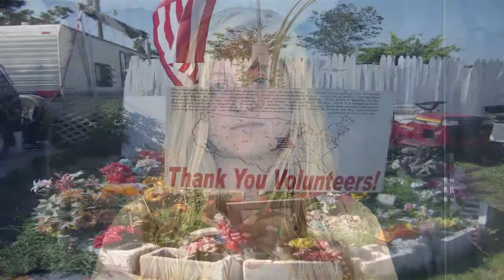Joplin Senior Hi Mission Trip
St. Luke's UMC Senior Hi Mission Trip to Joplin, MO, June, 2012